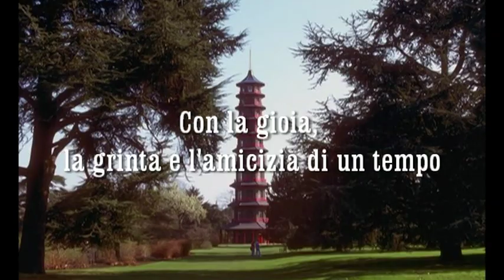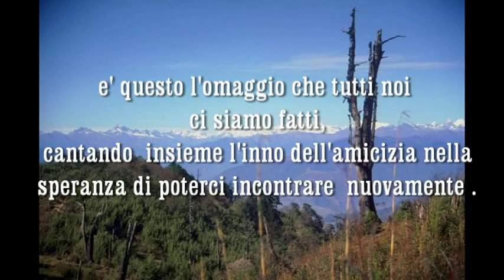canto dell'amicizia by polifonica santa cecilia